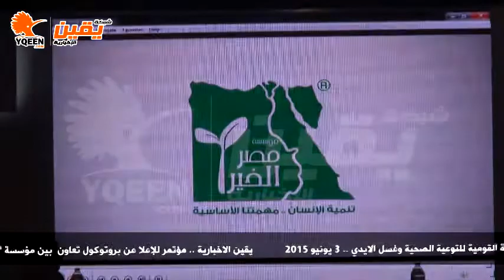يقين | بروتوكول تعاون بين مصر الخير و يونيليفر لبدء المرحلة الثانية للحملة القومية للتوعية